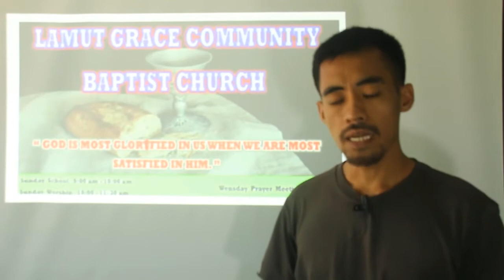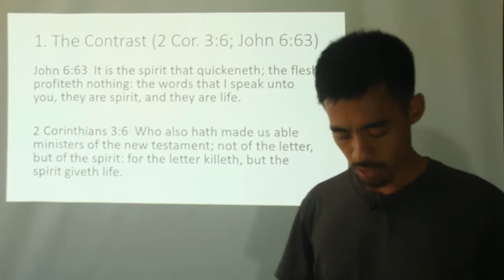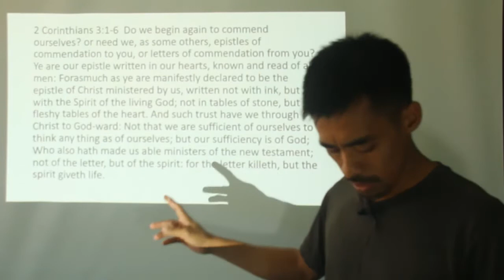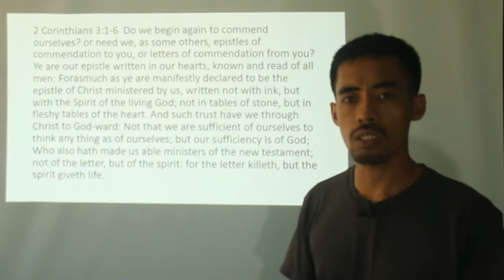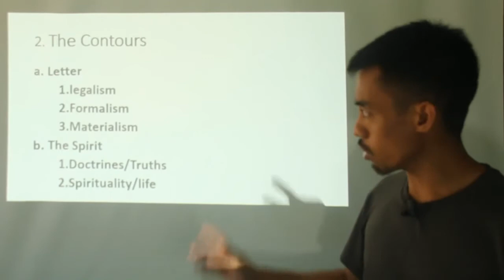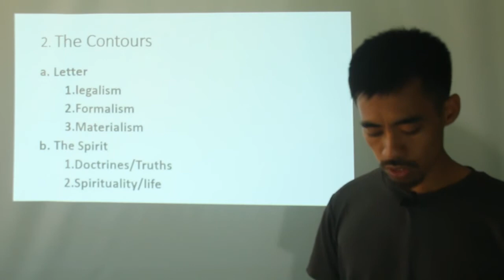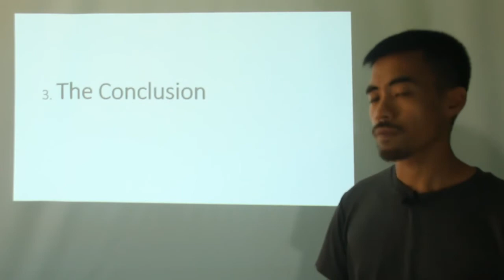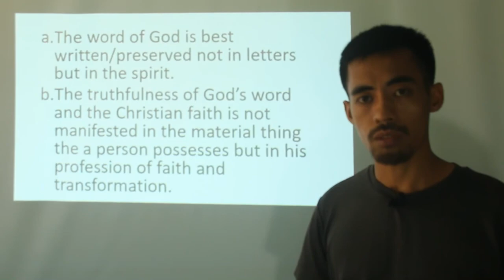The letter and the spirit of the Word